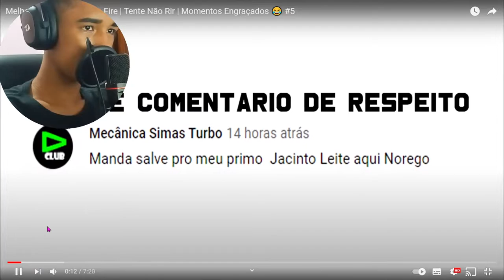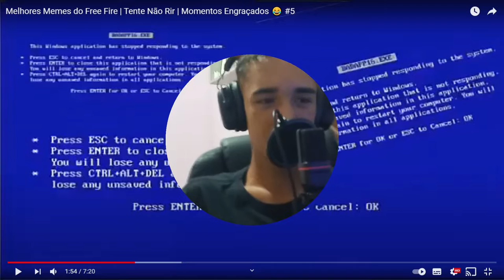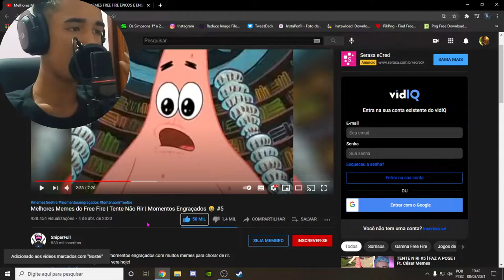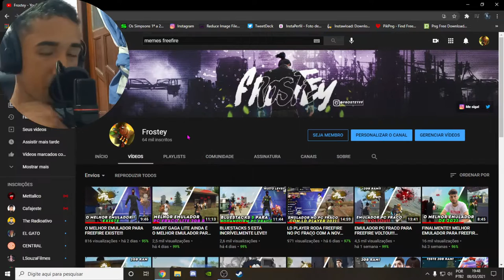FREEFIRE TA FALINDO!? - MELHORES MEMES *tente não rir*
🎮 PC pra alguns testes
🔰 i3 2 geração
🔰 4GB RAM
🔰 Samsung

Relacionados:
EMULADOR LEVE
melhores emuladores pc fraco
frostey